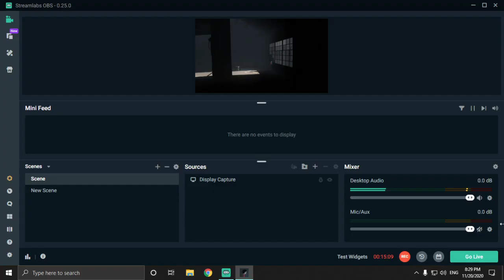Best pc game (inside) gameplay part 1